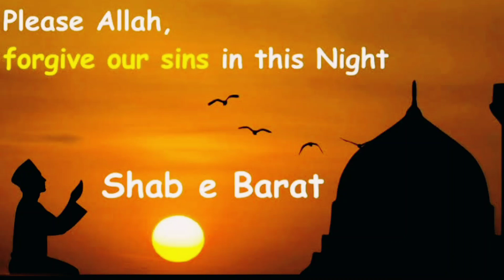SHAB_E_BARAT NiGHT OF FORGIVENESS 💚🤲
on thiS pious occasion of shabebarat maY almighty bless you all with the peace and prosperity. do remember us in your precious prayers. stay blessed ❤🙌